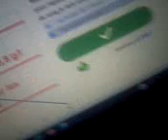Code 3000 SESSION FILMEE